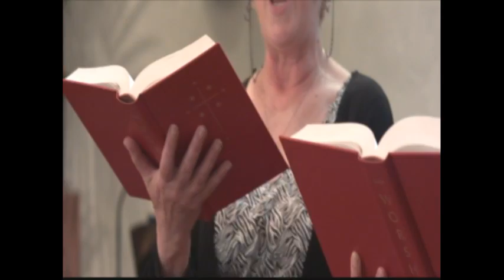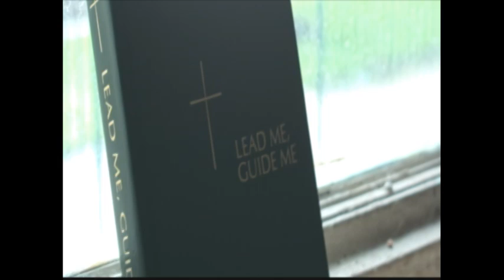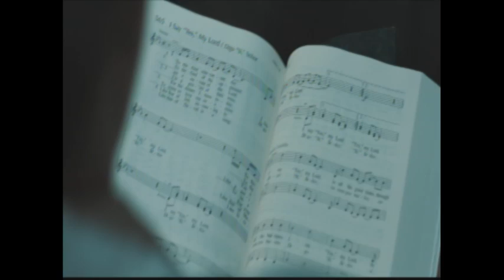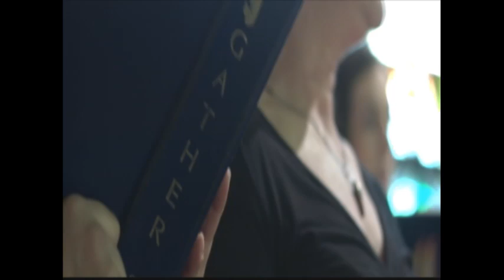NPM 2015 GIA Publications Inc. Showcase